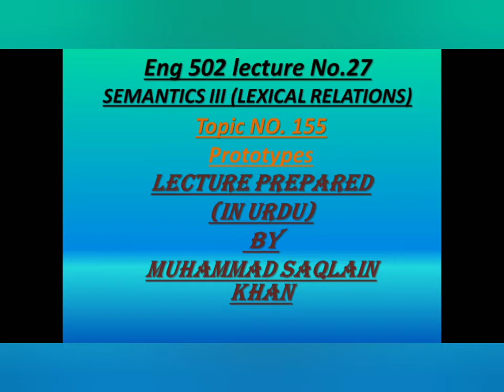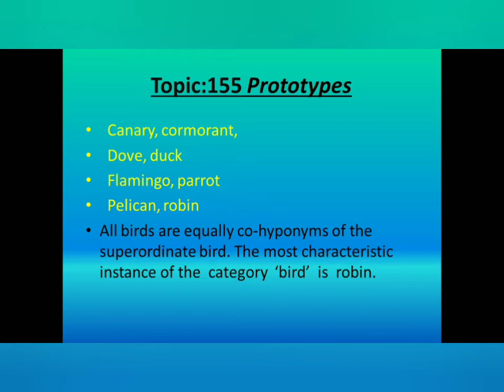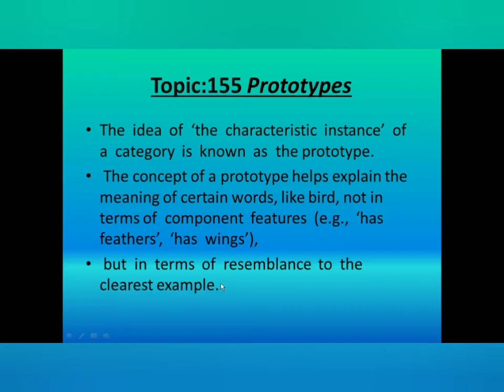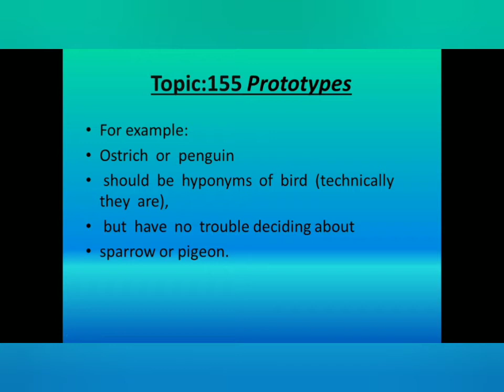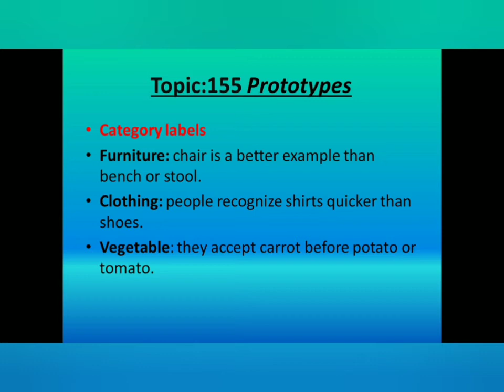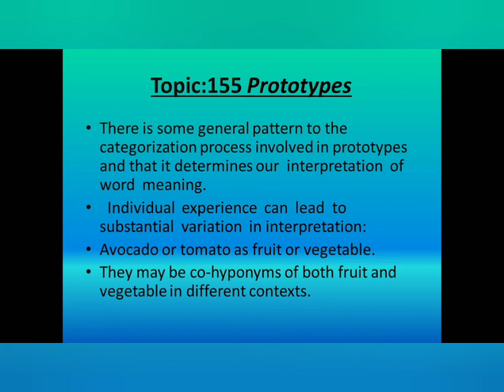Eng 502// topic 155// lecture/lesson 27 //(short lecture in Urdu)// by Muhammad Saqlain khan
Assalam-u-Alikum! I hope all of you are fine.
In this lecture i have tried to tell all the main points or material that are discussed in lecture in Urdu because most of the students can't understand the English language and and all of the lecture are given by the university are totally in English .
So i suggest all of you for better understanding listen these lecture ...
If you can't understand anything then contact with in comment and I will help you in every possible way.